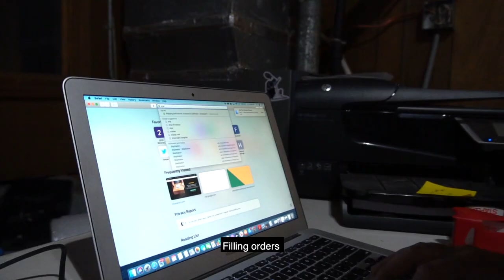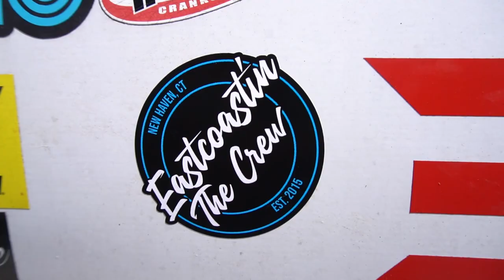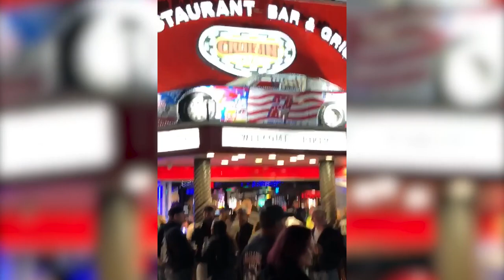Eastcoastin Goes To Daytona (Part 1)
Part 1 of Eastcoastin Crews trip to Daytona Bike Week 2021
Trailer issues, motorcycles, and late night drinking
and bonus video stopping in North Carolina for Highside Life's stunt ride!